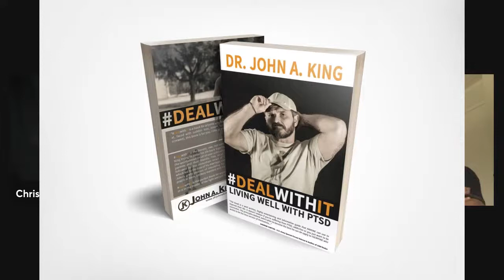dealwithit: Living Well with PTSD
Join Help Me PTSD Founder Christopher Lengyel, and Dr. John King, author of "DealWithIt Living Life Well With PTSD" as they discuss options for coping and moving forward with a PTSD diagnosis.